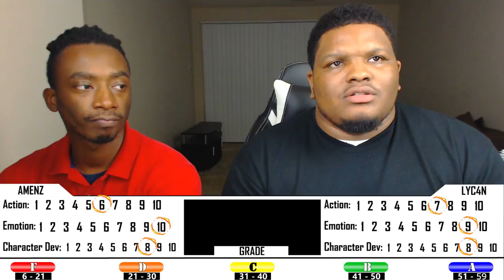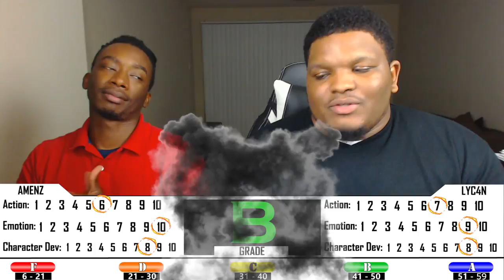HOW IT ALL BEGAN? Full Metal Alchemist: Brotherhood Episode 12 | Reaction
Episode Description: While visiting Izumi, their childhood teacher, the Elrics recall the early difficulties of grasping equivalent exchange. They also discover she shares their intimate knowledge of alchemy’s greatest taboo. Full Metal Alchemist: Brotherhood Episode 12

-Double Dragon